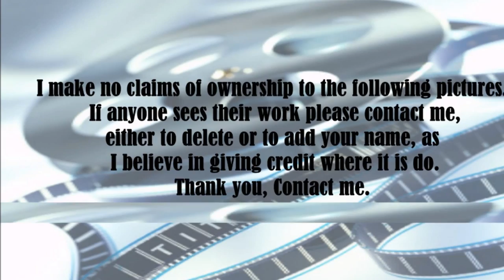Stana Katic video slide show Patsy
Stana Katic video slide show. She served as a jury member at the May 29 -- June 5, 2011, Film Festival Zlín, where For Lovers Only made its world premiere. She is currently working on another film, Big Sur, in which she plays Lenore Kandel. In conjunction with the 2011 San Diego Comic-Con International, there was an official announcement in Entertainment Weekly that she would become the voice for Talia al Ghul in Batman: Arkham City